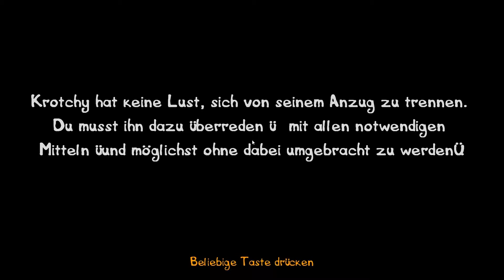Let's Play Postal 3 #27 "Ausbruch mit Al"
Der dritte Teil der Reihe, mit einigen Startschwierigkeiten und viel negativer Kritik bei Release, vor allem wegen Bugs und Instabilität. Mittlerweile lässt sich das Spiel durchaus vernünftig spielen, es hat immer noch so seine Problemchen. Das Spiel selbst ist ein völlig durchgedrehter Titel der sich in Trash- und Brachialhumor badet. Wieder unzählige Anspielungen auf US-Politik (Sara Palin, Osama Bin Laden, Pornos), auf die Kritik an "Killerspielen" (durchgedrehte Nerds, Zitat des Charakters: "Oh wow, schießen die schlecht, scheinbar lernt man bei Videospielen doch kein Waffengebrauch"). Man kann sich für einen "friedfertigen" Weg entscheiden und Mitglied der Polizei werden, dann darf man niemand töten, sondern setzt Teaser und Pfefferspray ein. Kontrolliert wird das durch ein "Karma-System". Dadurch hat man quasi zwei Handlungsstränge zum spielen: Einmal die Cop-Linie und einmal die "freie" Linie von man sich von Job- zu Jobmission hangelt.

Sorry wegen der Musik in den Cutscenes am Anfang, ich musste die verzerren weil sonst YT rumspackte :-)